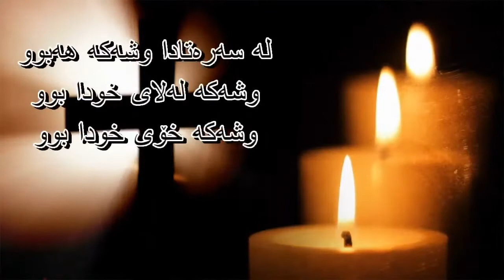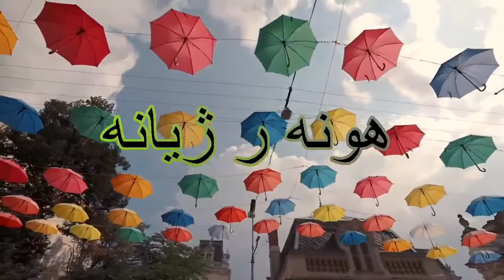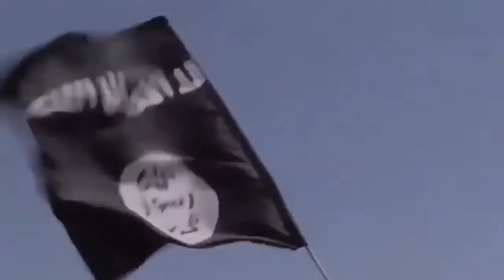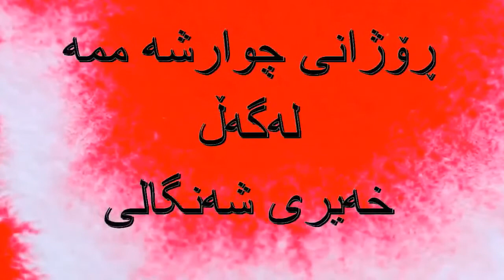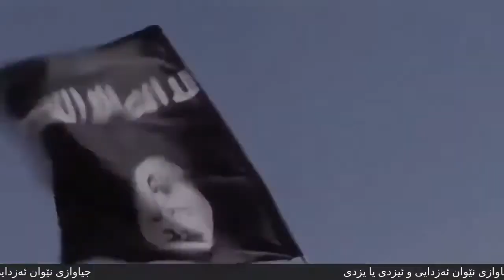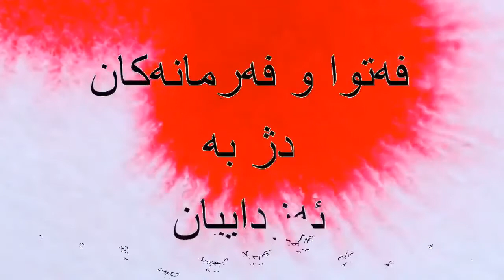جیاوازی نێوان ئەزدایی و ئیزدی یاخود یزدی